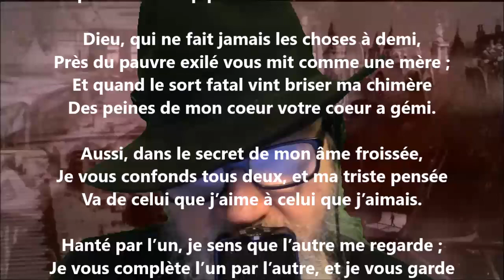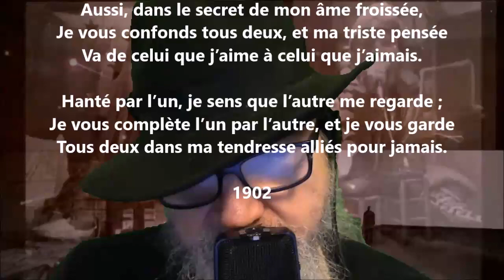Au frère Stephen - Louis-Honoré Fréchette lu par Yvon Jean